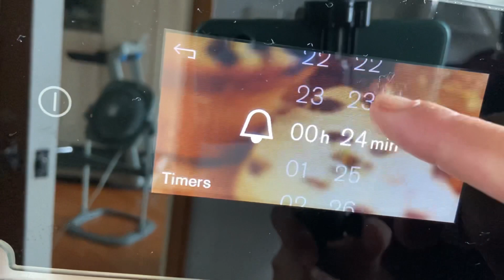Low Carb Blueberry Muffins ||Gluten free ||Sugar free